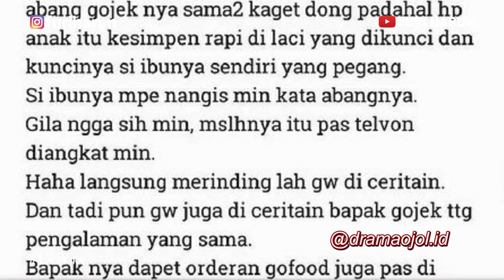DRIVER ONLINE: Mengantar Pesanan Orang Yang Sudah Meninggal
Banyak yang tidak menyangka, di jaman yang sudah modern seperti ini masih bisa merasakan gangguan dari makhluk astral. Terutama gangguan yang di alami oleh beberapa Driver Online ini, Termaksud kisah dari pengalaman Furi yang pada saat itu menggunakan jasa aplikasi untuk mengantar saya dari satu tujuan ke tujuan lainnya.
kali ini akan Furi akan berbagi kisah itu di pembahasan Lagi VIral kali ini.